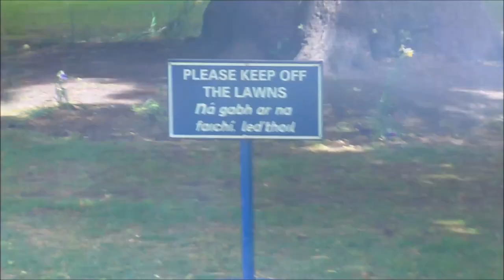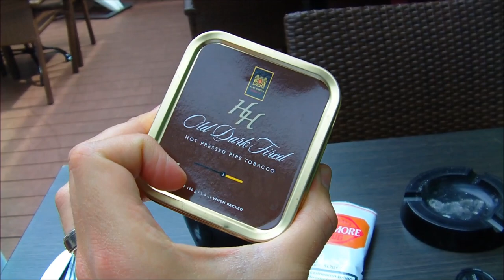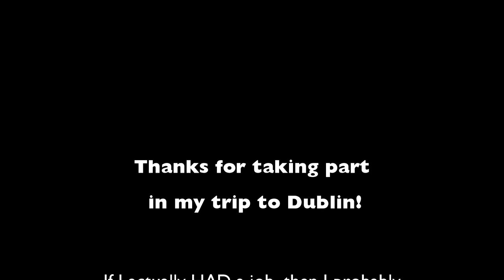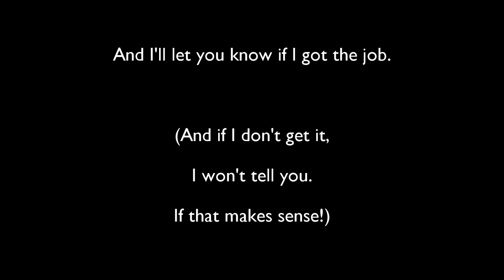Dublin, Ireland: A Whirlwind Tour of Peterson's & Other Places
I only had a day in Dublin, Ireland* so I took the opportunity to make the most of it, which included checking out a couple of well-known pipe & cigar shops, not to mention having a look around this fine city.
* As opposed to the lesser known Dublin cities in: California, Georgia, Indiana, Kentucky,  Maryland, New Hampshire, North Carolina, Ohio, Pennsylvania, Texas, Virginia.